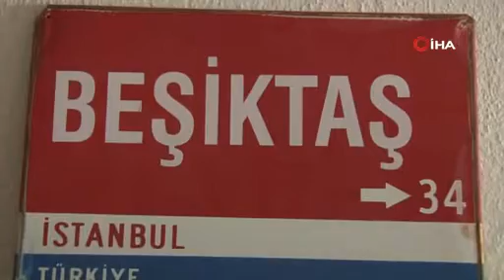Antalyalı mimarın paha biçilemeyen forma koleksiyonu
Antalyalı mimar 32 yaşındaki Kartal Mustafa Türker, Türkiye ve dünyadaki birçok futbol takımına ait 830 formadan oluşan dev bir koleksiyona sahip. Koleksiyona başlamasıyla birlikte futbolcularla bağlantı kurmaya başladığını da dile getiren Türker, "Sağ olsunlar artık ben istemeden kendileri bana forma hediye etmeye başladı" dedi.